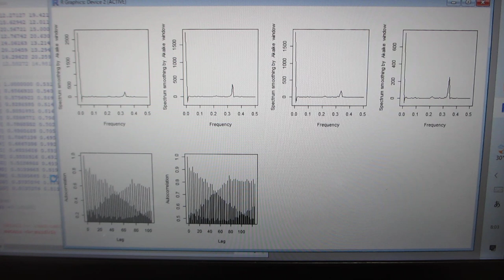‹統計的な考え方›を利用した、超音波の「測定・解析・評価技術」（R言語・環境による解析）